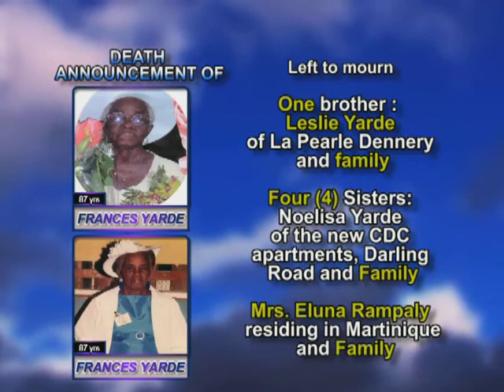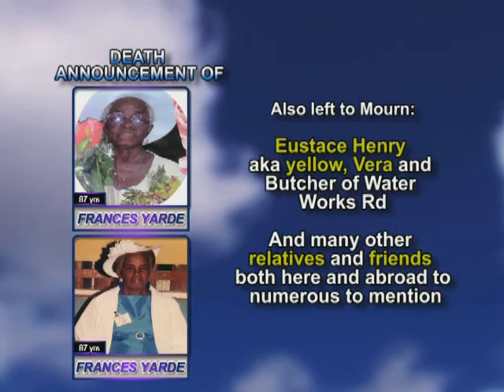Frances Yarde long 1